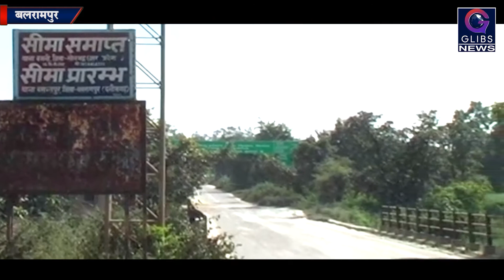Exclusive: शांतिपूर्ण मतदान करने की जिम्मेदारी का भार, पुलिस पर किया बॉडर मीटिंग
छत्तीसगढ़ में शांतिपूर्ण मतदान करने की जिम्मेदारी का भार उठाते हुए छत्तीसगढ़ की पुलिस पड़ोसी राज्यों की पुलिस से सहयोग लिए और आपसी तालमेल से शांतिपूर्ण मतदान करने को पूरी तरह से तैयार है ।